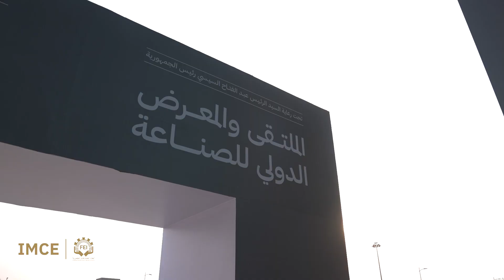الملتقى والمعرض الدولي للصناعة.. نائب رئيس مجلس إدارة شركة جواد للأدوات الصحية: بنتقدم بتشجيع الرئيس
خلال الملتقى والمعرض الدولي للصناعة.. نائب رئيس مجلس إدارة شركة جواد للأدوات الصحية: بنتقدم بتشجيع الرئيس لينا